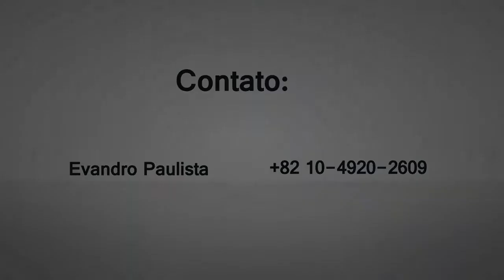Evandro Paulista - Striker - 2018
Melhores Momentos do atleta Evandro Paulista 2018